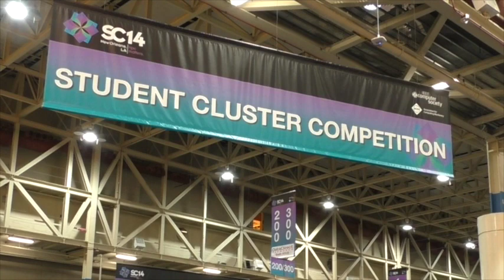University of Tennessee SC14 Student Cluster Competition Team Update 1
The SC14 Student Cluster Competition teams are running HPL